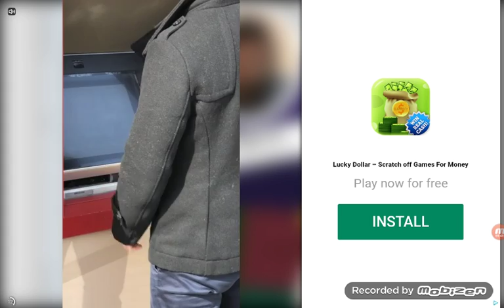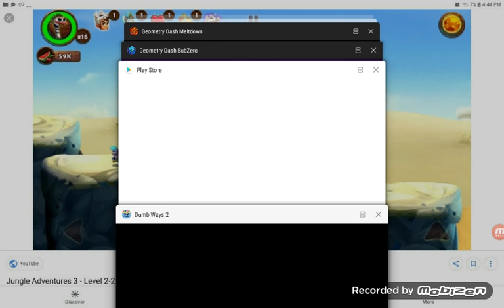[GDM, GDS, DWTDTG]